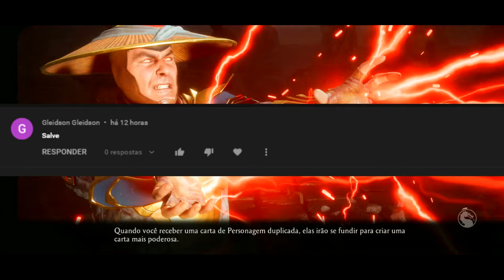TORRE SHIRAI RYU LUTA 160 FATAL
logo final

Amino: WarkingPlayer

interessados
Contato